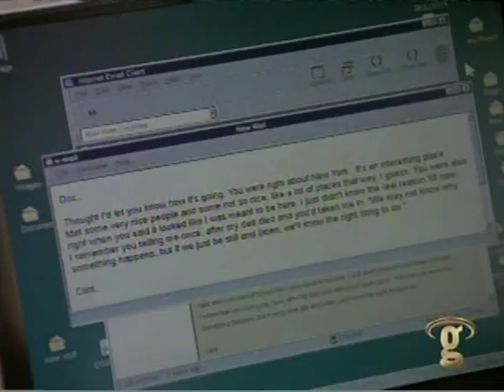DOC Pilot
DOC is an inspirational TV show from several years ago that is now playing on the Gospel Music Channel. In the show, Clint Cassidy (DOC) plays a country doctor who moved to NYC from Montana. At the end of each show DOC (Billy Ray Cyrus) sends a touching email home.

DOC was created by Gary R. Johnson and Dave Allen Johnson.  In this episode, DOC moves from Montana to New York and discovers a different way of life.  In New York he meets the Jackson's, Raul, and the staff at the Westbury Clinic.